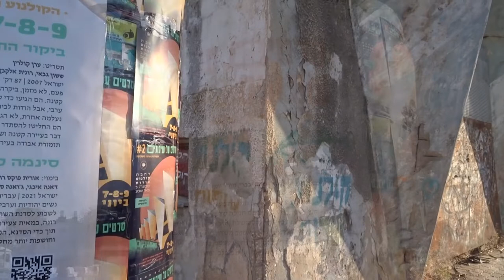פסטיבל סרטים על שיכונים 2022 / קולנוע אורות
עשו מנוי לאקלקטיקום
וקבלו הודעות על סרטונים חדשים